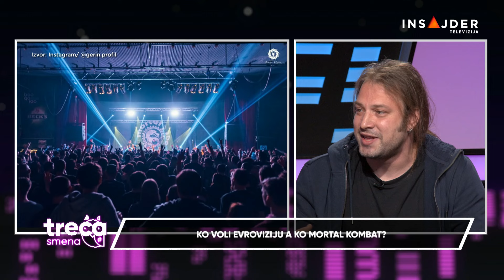Treća smena - Oxajo, Mitsko biće, Mortal Kombat, Tamara Rogović - 14.5.2024.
- Dva benda - Oxajo i Mitsko biće na jednoj sceni
- I balet, i tehno - Kako je bilo na svetskoj premijeri baleta “Sirenin klub”?
- Mortal Kombat pred tradicionalni Antievrovizijski koncert
- Umetnica Tamara Rogović o susretu slikarstva i nauke
- Bred Pit u najskupljem filmu ikada

TrećaSmena sa Unom i Đoletom - od utorka do petka u 23.00 na

Pratite nas na i na društvenim mrežama